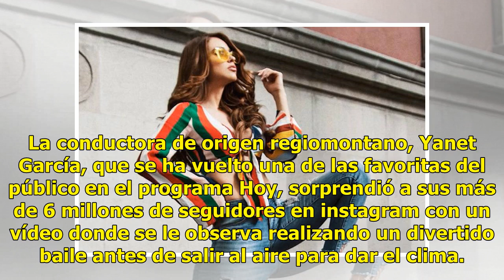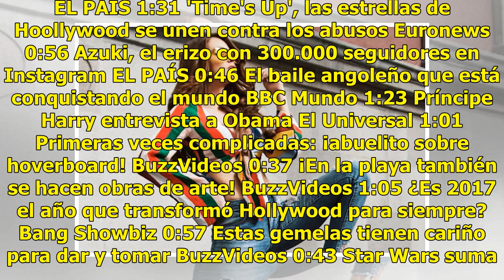Yanet García hace divertido baile antes de salir al aire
La conductora de origen regiomontano, Yanet García, que se ha vuelto una de las favoritas del público en el programa Hoy, sorprendió a sus más de 6 millones de seguidores en instagram con un vídeo donde se le observa realizando un divertido baile antes de salir al aire para dar el clima. En dicho ví...